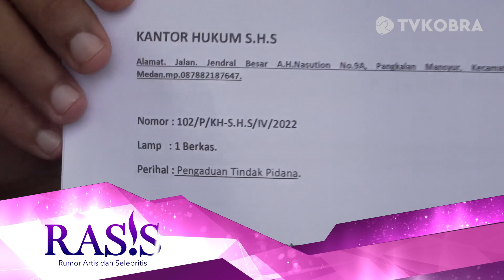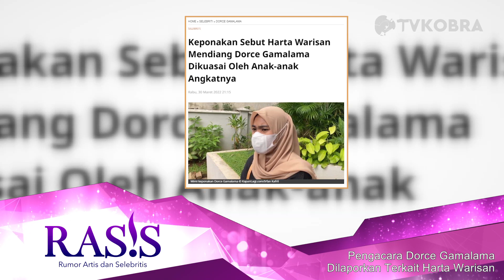Pengacara Dorce Gamalama Dilaporkan Terkait Penggelapan Harta Warisan